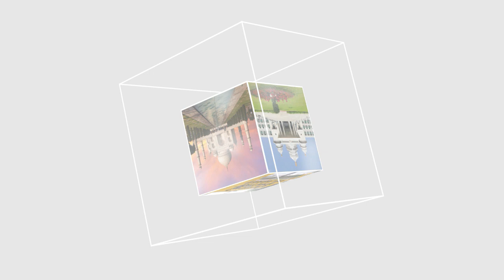ITTEHAD NEWS | BELGAUM NEWS | - FARZI MUSLIM SCHOLAR - MOULANA AKHIR TV DEBATE ME JAATE KYO HAI?